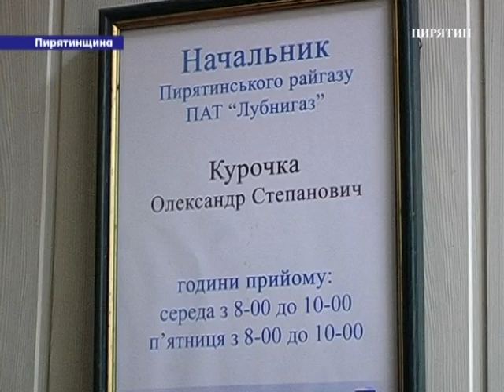Чому платіжку за газ розділили на дві?